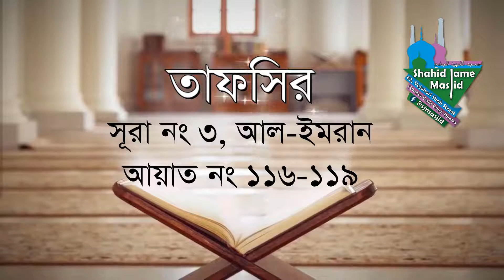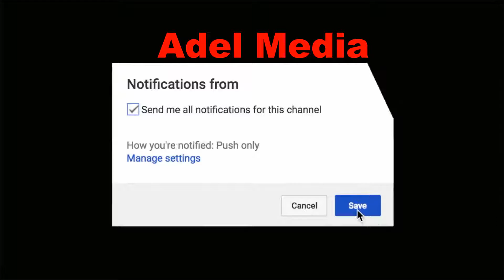তাফসির "সূরা নং ৩ আল ইমরান" , আয়াত ১১৬-১১৯ (মুফতি ইখতিয়ার আরেফী mufti Ekhtiar arefi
তাফসির "সূরা নং ৩ আল ইমরান" , আয়াত ১১৬-১১৯
বিষয়ঃ
স্থানঃ শহীদ জামে মসজিদ, নারিন্দা, ঢাকা
আলোচকঃ মুফতি ইখতিয়ার আরেফী